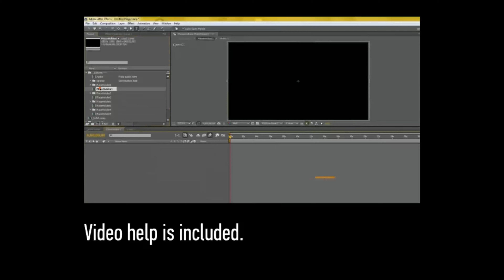My Lounges | After Effects Project Files - Videohive template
HI, dear friends! Here is nice After effects template for you guys. It is perfect for showing your video from vacation, travel, places where you have been. Introductory text and 4 text placeholders for your video. there is: The total composition for a short presentation; and if you have a lot of video, that is 4 “track” for each text animation, rendering for an individual. No Plugins required. After Effects CS4 and up compatible. 1920×1080 Full HD Video help is included. if your video is bright and light, include the effect of “inversion”, and vice versa. Soundtrack you can find here AleksandarRistic Free font here: aldine geared mensch source-sans-pro Stock Footage here: WebRa Thank you!

 Last Update 9 July 13 Created 9 July 13 After Effects Version CC 2015, CC 2014, CC, CS6, CS5.5, CS5, CS4 Files Included After Effects Project Files Length 0:37 File Size 74.3mb Tags holiday, journey, letters, lounges, places, relaxation, spot, travel, typography, vxcheg